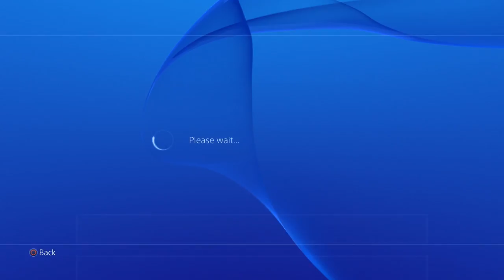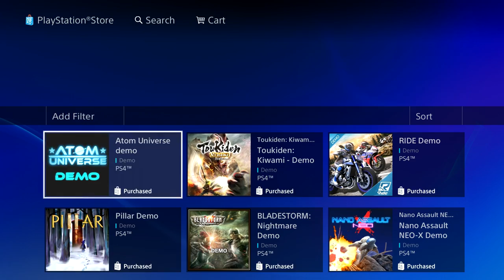Atom Universe PS4 Demo Gameplay - What The Hell Is This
I'm getting to old for this shit.